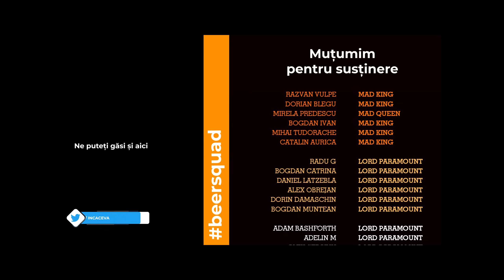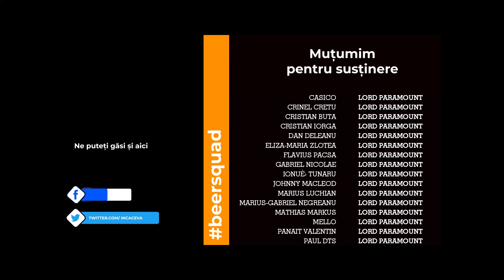HotD s2 - Reactia si Analiza S2 Ep7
In fiecare luni ma uit si reactionez la cel mai recent episod House of the Dragon Season 2. In clipul de astazi avem episodul 7.

In fiecare luni Ora 21.30, pe

Pentru carile din universul ASoIaF intrati cu incredere aici:
nemira.ro/incaceva